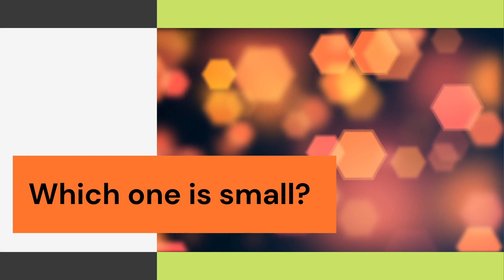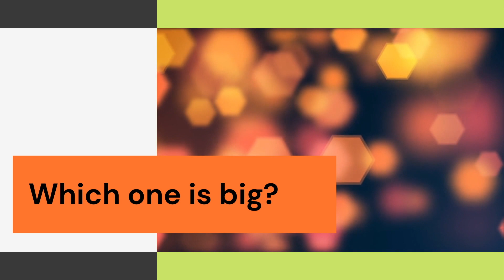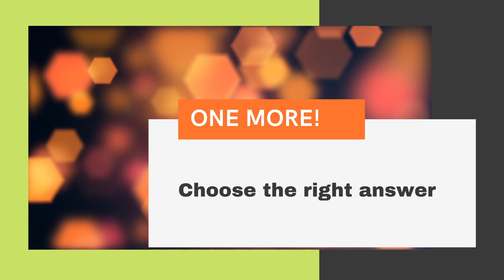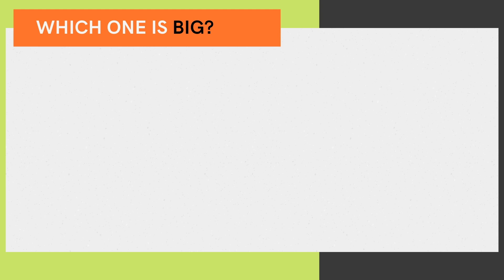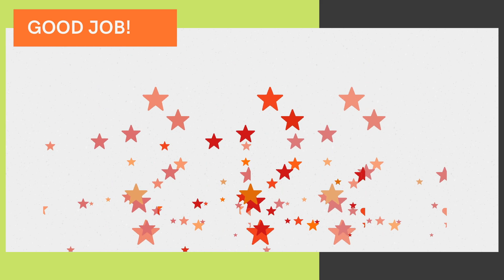HOW TO LEARN BIG and SMALL | The Easy Way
Let us learn the difference between BIG and SMALL the easy way.

Introducing this concept to kids can be a little bit if a challenge which was the main purpose why this video was created. You can show this to your little ones until they understand the logic behind it. Afterwards, try to grab every opportunity by asking them which is big and which is small in everything that they see such as toys, leaves, fruits, shirt, feet, etc.

Try it with your babies too, it doesn't hurt to start early.